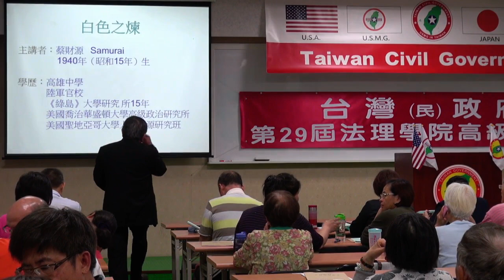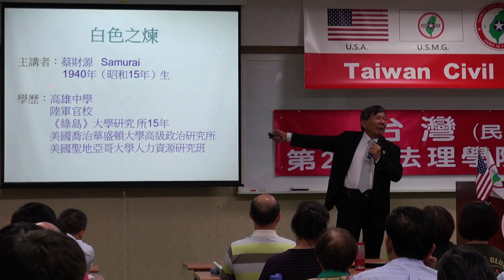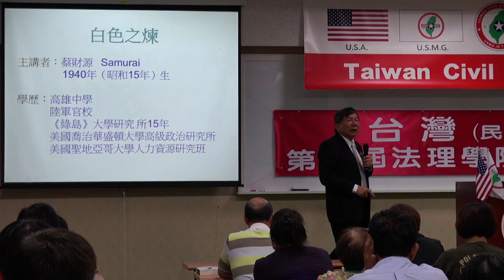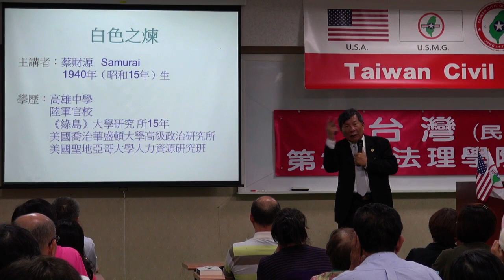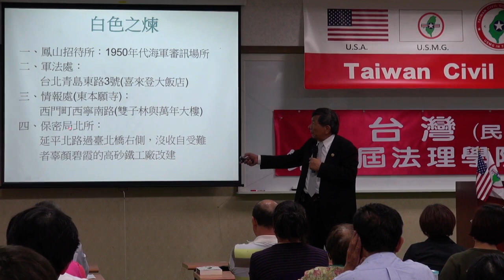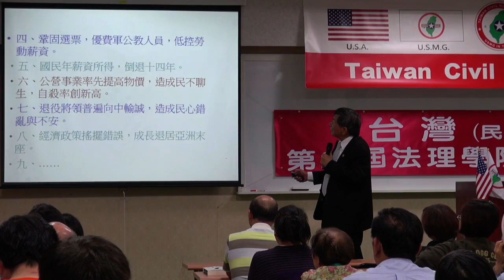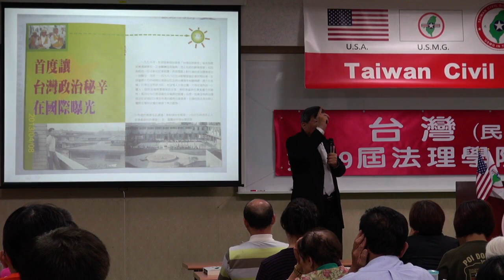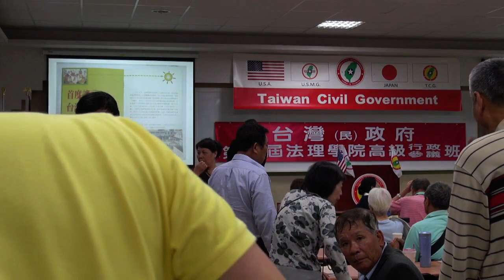140510-8-白色之煉-蔡財源-台灣(民)政府第29屆高級行政參議班